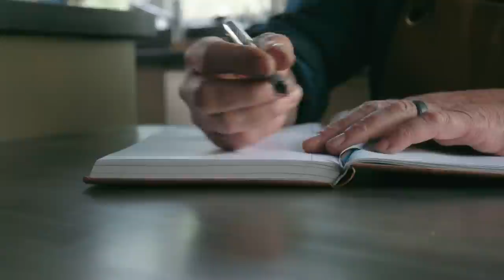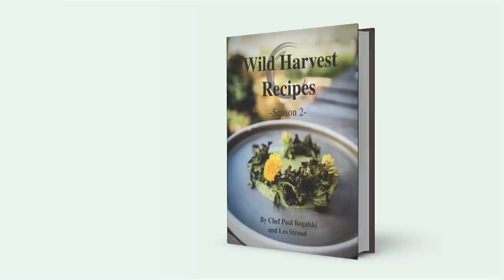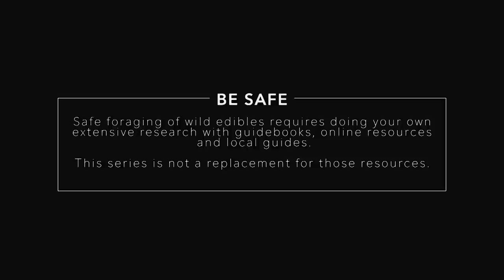Wild Harvest | Season 2 | Episode 7 | Trout Lily & Sumac Syrup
Legendary comedian Ron James joins the team in harvesting a key ingredient for Paul’s culinary challenge. Rest assured, nothing fishy was going on as Les gifts Paul a red-colored syrup that is simply delicious. Trout lily and sumac are on the counter. Paul listens to Ron’s thoughts on his creations.

Travel with Les Stroud and Chef Paul Rogalski on a foraging and culinary journey through the wilds of North America. Experience breathtaking landscapes, learn about unexpected wild edibles, and witness the wild harvest become extraordinary and delicious cuisine.

Explore with Les, as he shares his wisdom and takes you on an adventure, foraging and gathering wild edible ingredients in rugged terrain and places closer to home than you might imagine. Learn from how to recognize the culinary possibilities around you and find your own wild harvest.

Follow along with Chef Paul as he discovers the tastes and textures of curious and sometimes peculiar ingredients and takes on a culinary challenge in each episode.  With his years of experience and culinary training, a little ingenuity and just a dash of luck, Paul creates remarkable and unique dishes featuring unknown and surprising ingredients.